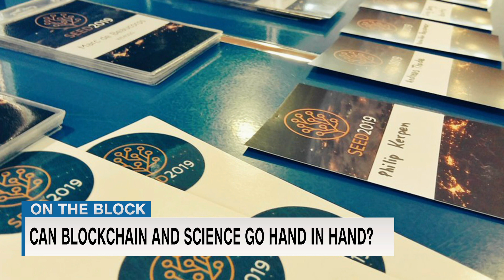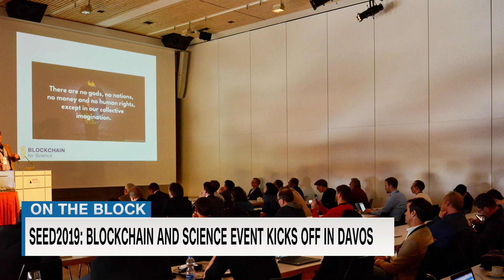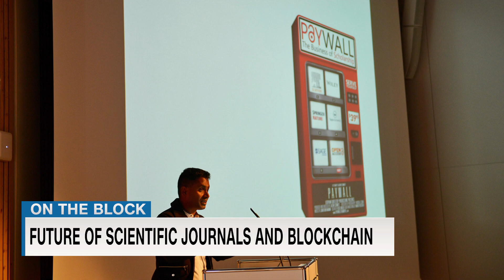How blockchain can rewrite the rules of academic publishing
Blockchain could boost funding for academic researchers and disrupt the way their work is published, argues Aleksandra Sokolowska of Validity Labs, an ETH spin-off. She is organizing SEED2019 a new event in Davos, Switzerland, that aims to connect the dots between blockchain and science.